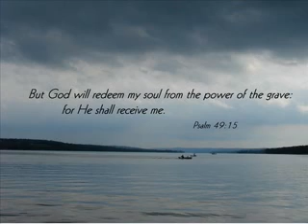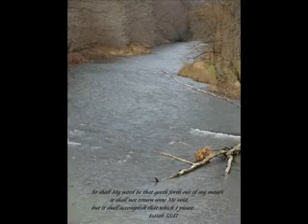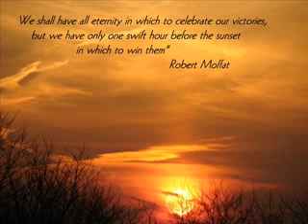NICE SONG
SO NICE SONG